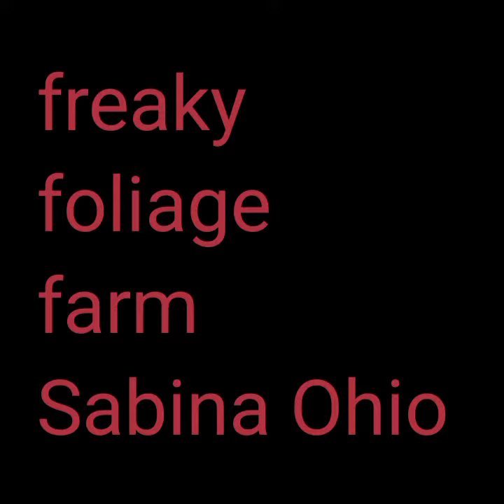go check out this event itsopen Friday's and Saturdays Sabina Ohio Freaky foliage farms!!!ohio